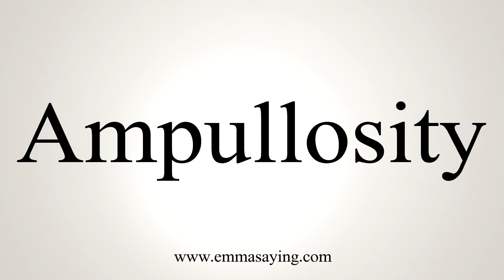How To Say Ampullosity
Learn how to say Ampullosity with EmmaSaying free pronunciation tutorials.